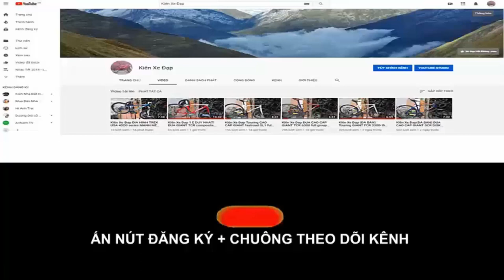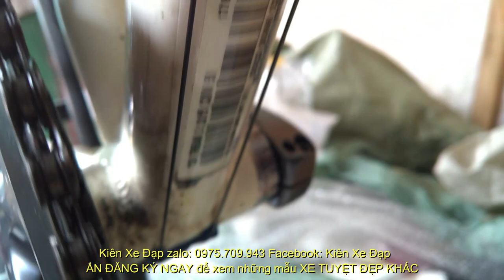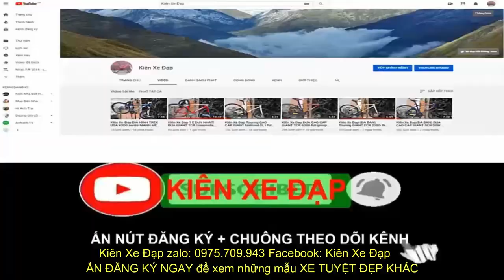Kiên Xe Đạp ĐUA Btwin T3 CHÂU ÂU hiệu PHẦN LAN grup Tiagra tốt nhất trong tầm GIá9T8 zalo 0975709943